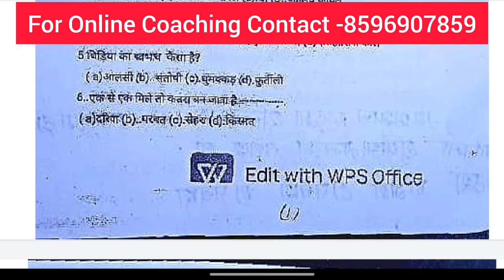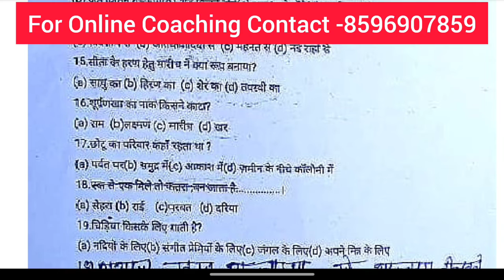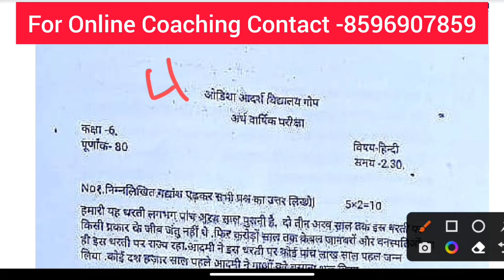Odisha Adarsh Vidyalaya Half Yearly Exam//HINDI//Previous Year Question//Must Watch//ଆସିଗଲା Question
For more information join with us
Online Coaching Classes